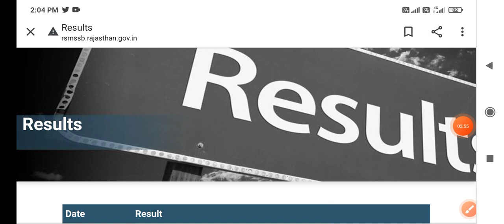RSMSSB Stenographer Result Date Declared RSMSSB Stenographer Result Update RSMSSB Kab Hoga